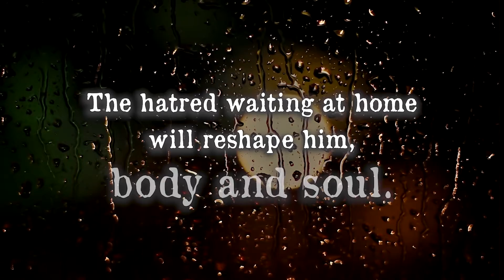Mari Anne Christie's Blind Tribute Book Trailer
Mari Ann Christie's Blind Tribute trailer, a gripping tale about a journalist during the American Civil War.

To purchase her books:
Blind tribute
Royal regard
Tis her season